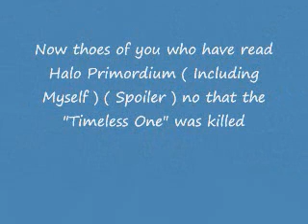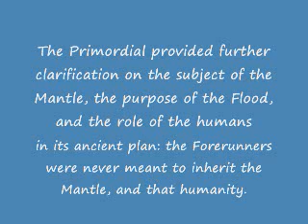Halo 4 The Real "Ancient Evil" Explained